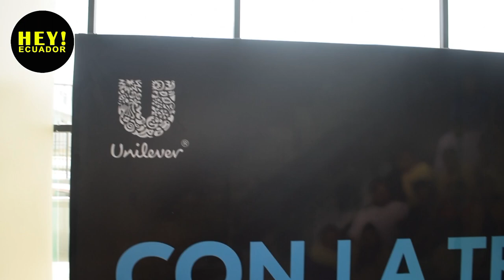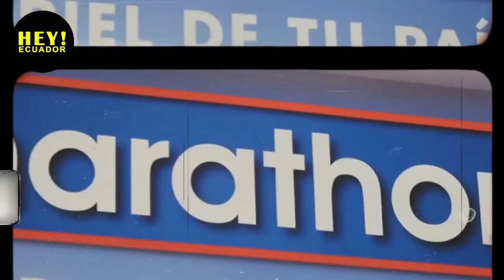REXONA ES EL NUEVO AUSPICIANTE DE LA SELECCIÓN ECUATORIANA DE FÚTBOL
AlDía| Rexona y la federación ecuatoriana de fútbol unen fuerzas para respaldar a la selección nacional de Ecuador en sus próximas competencias y desafíos futbolísticos. La marca se enorgullece de asociarse con una institución deportiva tan prestigiosa compartiendo los valores de trabajo en equipo, dedicación y excelencia que caracterizan tanto la marca como el equipo nacional ecuatoriano.

Como parte de este acuerdo, Rexona se convertirá en el auspiciante oficial de la selección de Ecuador lo que se traducirá en en una presencia significativa en los uniformes de entrenamiento, así como el diversas iniciativas y actividades promocionales en torno al fútbol. Este acuerdo representa una simbiosis perfecta entre una marca reconocida a nivel mundial y la pasión inquebrantable de los aficionados Ecuatorianos por su equipo nacional.

Adicional, Rexona realizará una donación de $2,000 dólares en producto a un grupo de personas, el lugar será definido por el jugador que anote un gol durante las eliminatorias para el mundial.

En esta línea, Rexona también fue auspiciante oficial del Mundial Femenino incentivando a la comunidad a una mayor a un mayor conocimiento de este deporte.

Actualmente, la marca trabaja en modelos que ayuden a encontrar una mejor sociedad impulsando potencialmente la inclusión y la representación de la diversidad a través de estas iniciativas se evidencia el trabajo de Unilever como líder mundial en negocios sostenibles demostrando un modelo de negocio con propósito y preparado para el futuro, impulsando un mayor crecimiento, preservando el medio ambiente y creando bienestar social al mismo tiempo. Esta ha sido la clave de su éxito que les permite mantenerse por 26 años liderando el mercado ecuatoriano.

Este acuerdo entre Rexona y la Federación Ecuatoriana de Fútbol refleja la unión de las de dos fuerzas dedicadas a la excelencia, la pasión y el compromiso. Juntos, tienen la intención de dejar una huella duradera en el corazón de los aficionados al fútbol ecuatoriano.